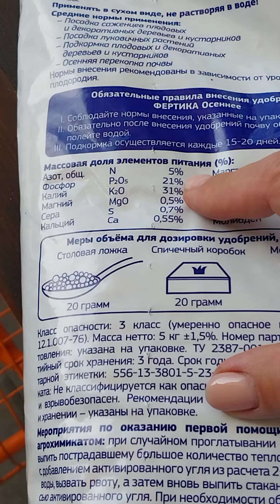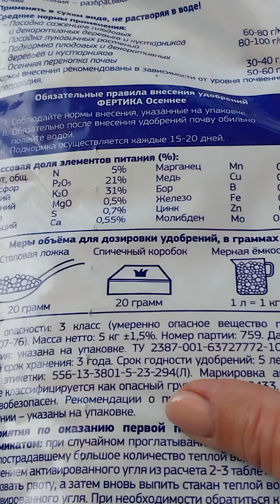подготовка растений к зиме 20 сентября